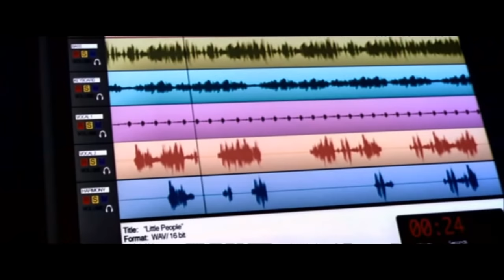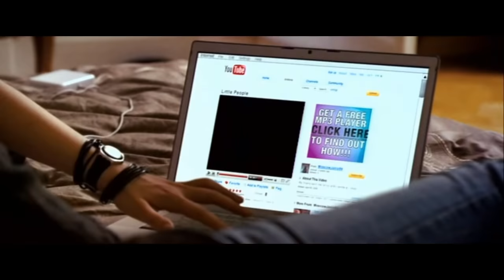t.A.T.u. - You and I (Music Video)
Get "Silent Hills" - t.A.T.u. 's Lena Katina new single on iTunes!